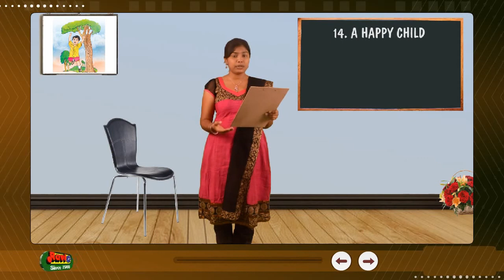14aA Happy Child